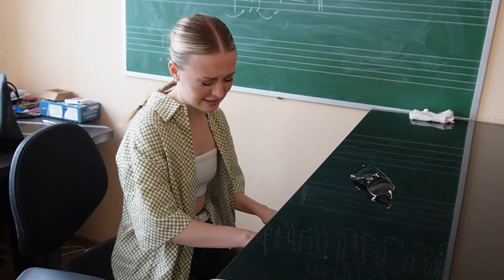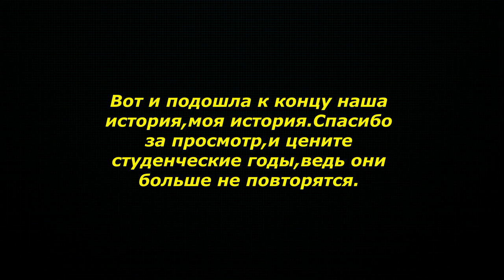Последний экзамен по вокалу, выпуск, МГКИ,college of music (vlog 10) || Lebedeva Darya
Государственный экзамен по вокалу,к этому дню мы готовились долго…🫠